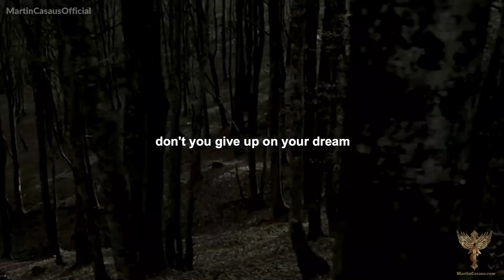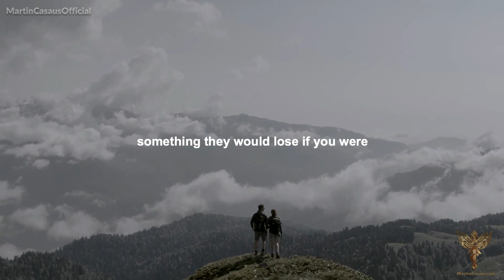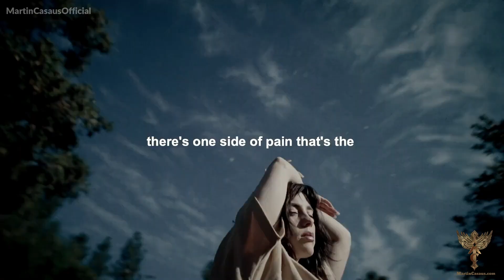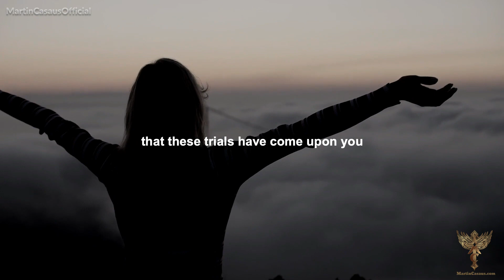"Don't Give Up! The Power of Perseverance "( motivational video inspirational)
Do you ever feel like giving up? Maybe you've hit a roadblock in your
career, or you're struggling with a personal challenge that seems
insurmountable. Whatever the case may be, know that you are not alone.
Everyone faces setbacks and obstacles at some point in their lives.
But it's important to remember that giving up is not the answer. With
perseverance and determination, you can overcome even the toughest
challenges. In this motivational speech, we will explore the power of
perseverance and the importance of never giving up on your dreams.
 exceptional motivational video like this one, is designed to help you overcome obstacles and become the best version of yourself.

With expertly crafted content and stunning visuals, this video will motivate and inspire you to take action and achieve your goals. Our team of experienced motivational speakers and filmmakers have combined their skills to create a one-of-a-kind video that will leave you feeling energized and ready to conquer the world.

Our video is designed to help you:

- Overcome obstacles and challenges
- Develop a successful mindset
- Improve your self-confidence
- Achieve your goals and dreams

Our proven formula for success will guide you on a journey of self-discovery, self-improvement and ultimately, success. With real-world examples, expert advice and incredible visuals, our motivational video is a must-see for anyone looking to improve their life.

So don't wait any longer, take the first step towards a better tomorrow and watch our motivational video today. Your success is just one click away!